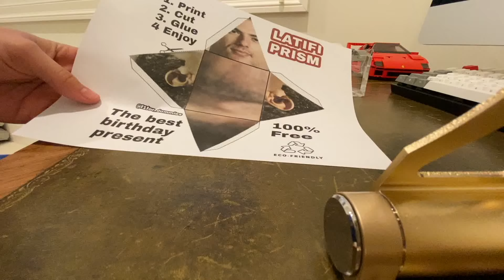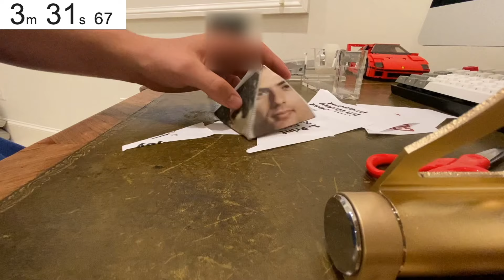Latifi Prism Any% Speedrun in 3:56.20 (World Record)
I am the Latifi Prism Speedrun world record holder

*Mainly because no one else has speedrun it

Also sorry if the timer isn't in sync, the final iMovie file had some issues with syncing the "picture in picture" timer clip and I deleted the iMovie before I realized this. That being said, since the timer was running slow, my time is a bit lower. I have disappointed you all and failed as a human being. I will be abandoning youtube permanently to repent for my sins.

If you are unironically looking to speedrun this, I will be happy to give you the original clip, from which you can tell my actual time.

Latifi Prism, Nicholas Latifi, Williams, Formula 1, F1, Formula 1 Meme, Formula 1 Memes, F1 Meme, F1 Memes, FormulaDank, Meme, Memes, Speedrun, Speedrun any%, Speed Run, Speed Run Any %, World Record